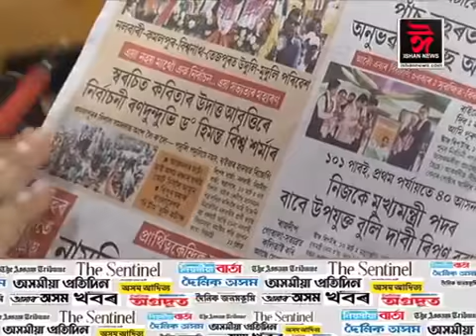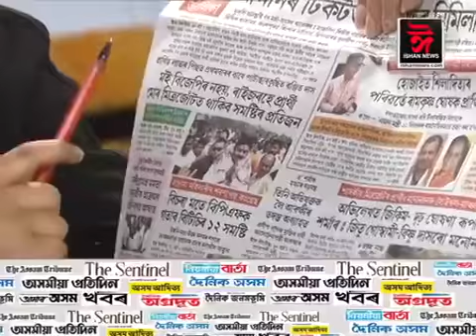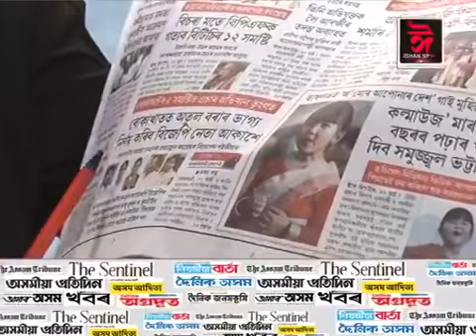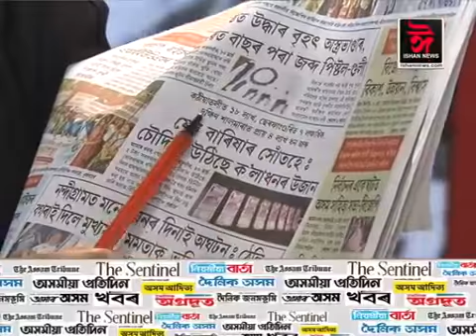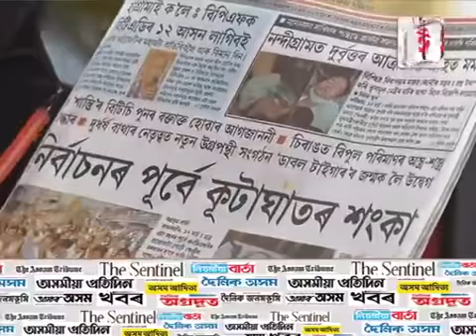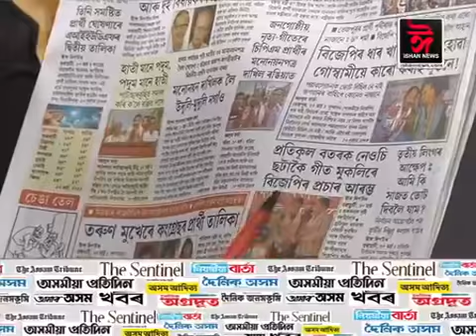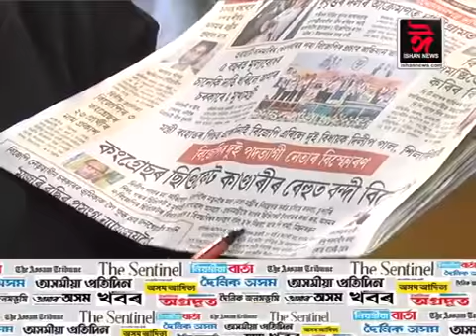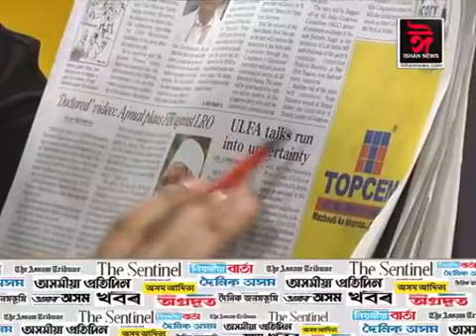বাতৰি কাকতৰ পৃষ্ঠাত আজিৰ দিনটোৰ শিৰোনাম।